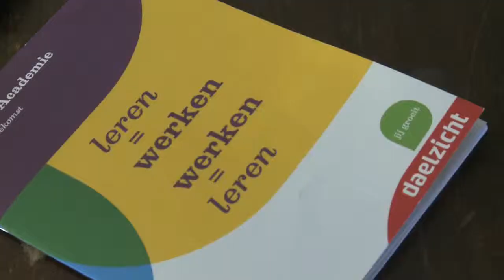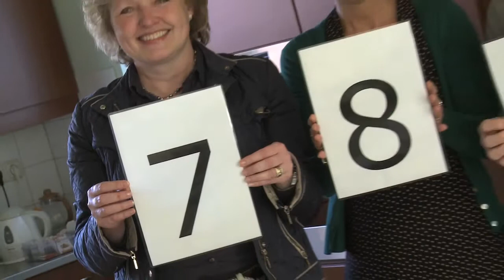Film Daelzicht/Werkplekleren met Paulette van Lierop e.a.. Van Nu naar Later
Film zorginstelling Daelzicht / Werkplekleren met Paulette van Lierop e.a.. Van Nu naar Later; samen maken we het verschil.